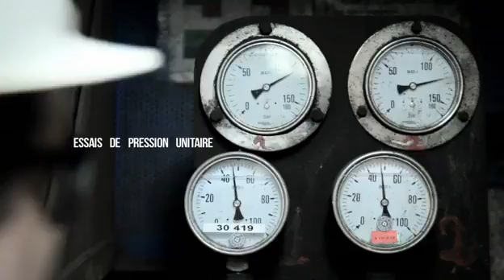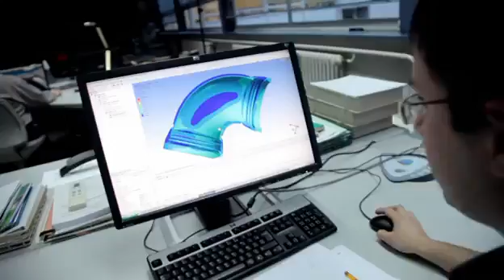Saint-Gobain PAM HYDROPAM FRANCE 2013 - Ductile Iron Pipe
Ductile Iron Pipe